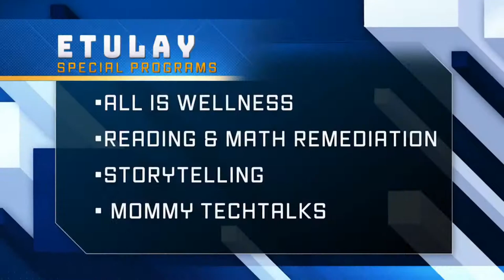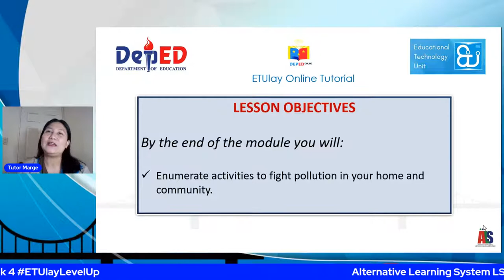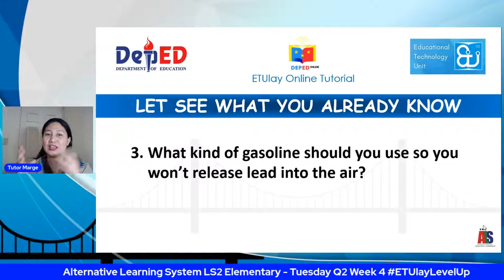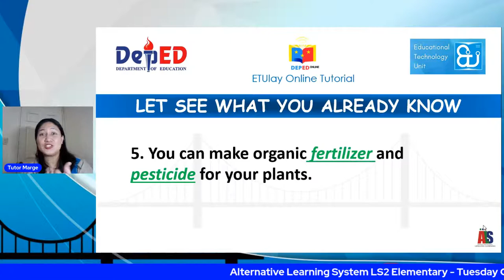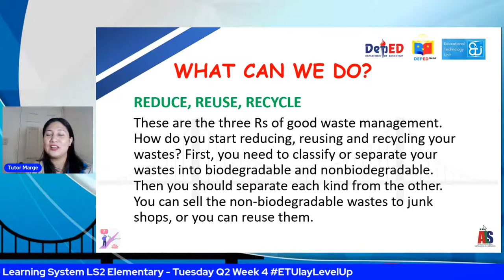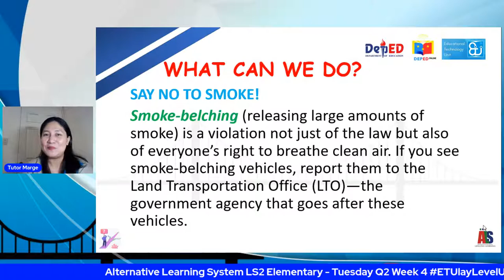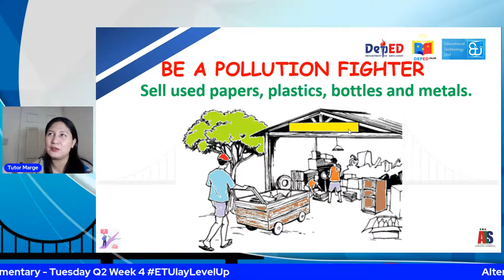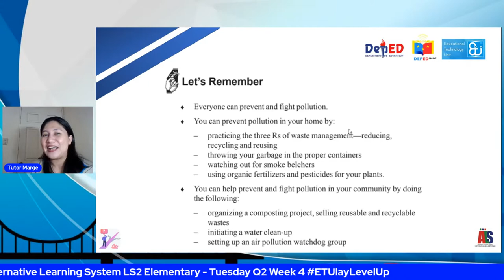Alternative Learning System LS2 Elementary - Tuesday Q2 Week 4